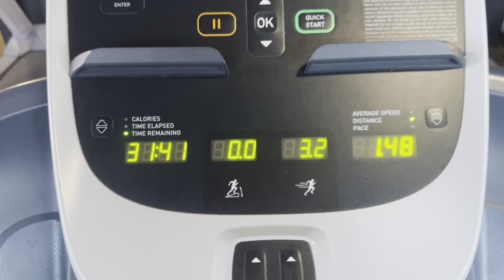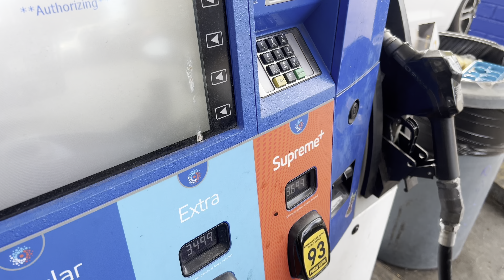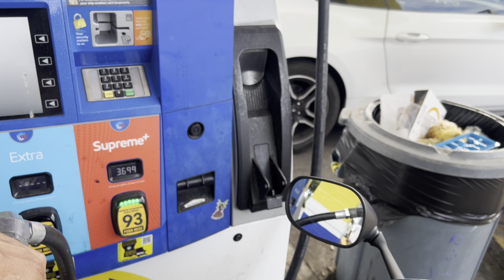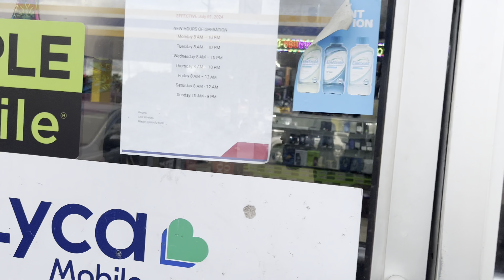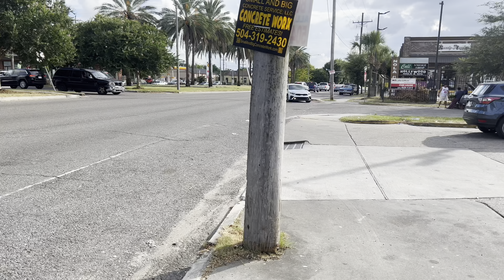MOTORCYCLE DIES low tire pressure, im done!